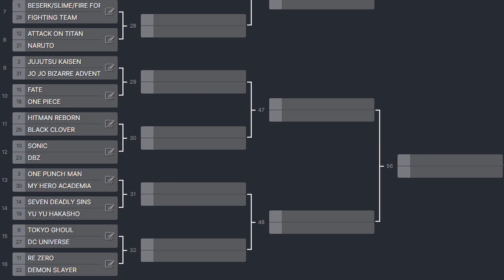The Multiverse Tournament: | Demon Slayer Vs Re Zero | Episode 2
1- This video is purely fan-made and is not associated with the musical artist and anime company in any way.